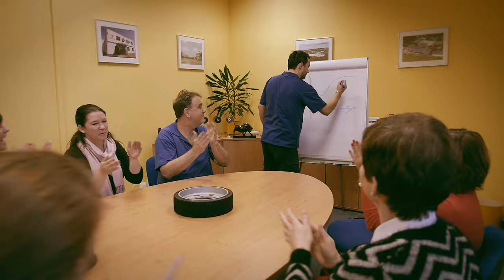Wicke CZ - Happy Wicke